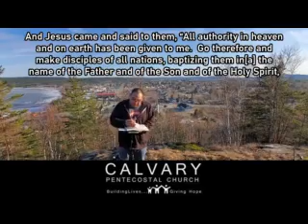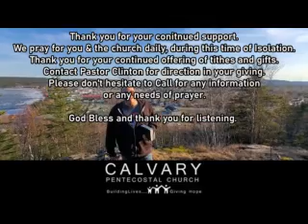Sunday May 3 2020 Calvary Pentecostal Church Wawa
This video is Calvary Pentecostal Church's resource to help you and your family during Covid-19 Isolation.  These videos are for your spiritual growth and guidance. Always trust God, He is our Hope.